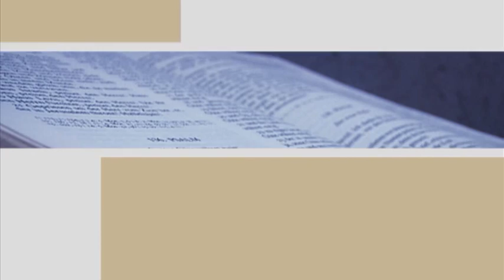Welche Bedeutung haben Abendmahl und Fußwaschung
Weitere Fragen und Antworten zu Bibel und Glauben, sowie kostenlose Bibel- und Glaubenskurse finden sie auf unserer Web-Site: